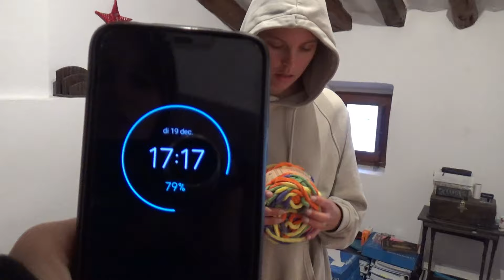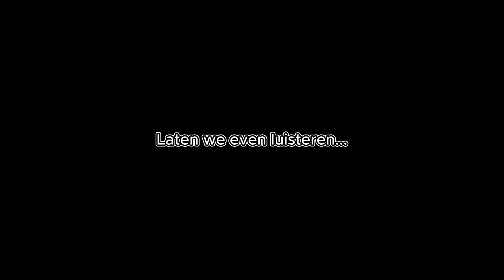ELK UUR PROBEREN TE FILMEN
Gelukkig nieuwjaar🎆

Voor meer kiekjes in ons leven, hier onze Instagram (fotodump elke week, als Mareille het niet vergeet)